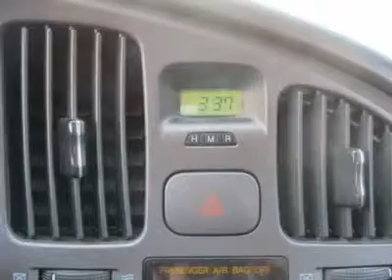2004 HYUNDAI ELANTRA Salt Lake City, UT 2Y2634A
2004 HYUNDAI ELANTRA Salt Lake City, UT
Stock

Ken Garff Hyundai
717 So. West Temple

NEW TIRES. Low Mileage. 1-Owner. Clean Title and Clean Carfax. Looking for a great deal on a handsome 2004 Hyundai Elantra? Well, we've got it and it's in fantastic condition.! Climb into this superb Elantra and be impressed by the low mileage number staring back at you. This baby's life is just getting started. It scored the top rating in the IIHS frontal offset test. to view a Free Price Check! At Ken Garff Hyundai we focus on volume not large profits. That is why are prices are lower than our competitors. Our cars are just as nice as the more expensive vehicles you find we just give you a better deal. We sell more so we don't need the large profit margins. PLUS...Ken Garff Hyundai offers value that no other dealer offers. Our benefits include: -- A+ Better Business Rating --Free Warranty on every used vehicle. --Free Lifetime Garff Care.  This includes free roadside assistance and towing along the Wasatch Front for as long as you own your car. --Free Car Fax on every used vehicle. --No Hassle 3-Day Exchange on every new or used vehicle. --Free Delivery within Utah. --Best Price Guarantee. We guarantee you the best price in Utah. --Guaranteed Trade-In Value even if you don't purchase from us.